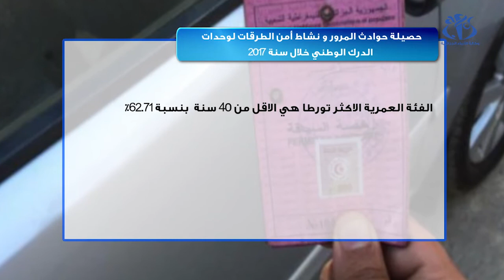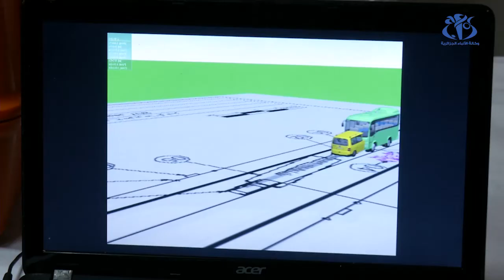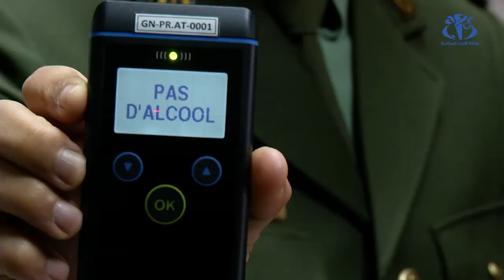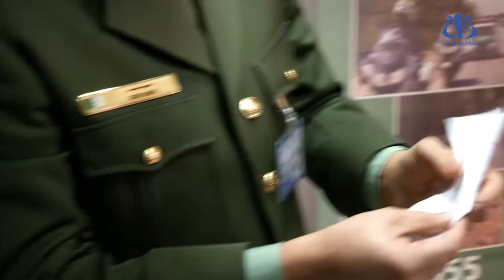قيادة الدرك الوطني : حصيلة حوادث المرور لسنة 2017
الجزائر (وأج) : سجلت حوادث المرور انخفاضا قدر بنسبة 27.31% مقارنة بالسنة الفارطة حسب الحصيلة التي قدمتها الوحدات المشتركة للدرك الوطني،هذا الإنخفاض يعود إلى الإستراتيجية التي انتهجتها قيادة الدرك الوطني للتقليل من حوادث المرور.